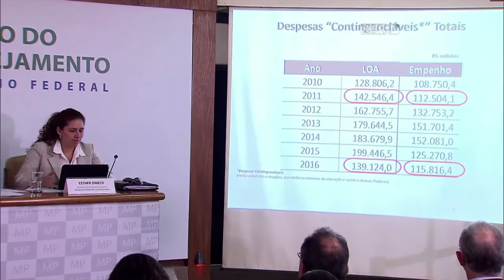Governo anuncia corte no Orçamento deste ano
O governo informou que o Orçamento de 2016 será reduzido em mais de 23 bilhões de reais. O valor definitivo foi apresentado nesta sexta-feira.